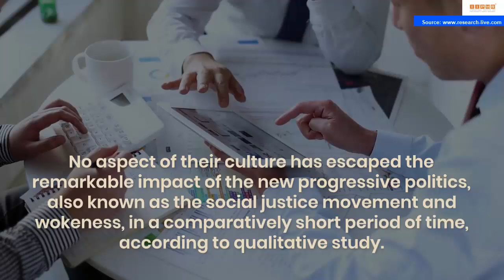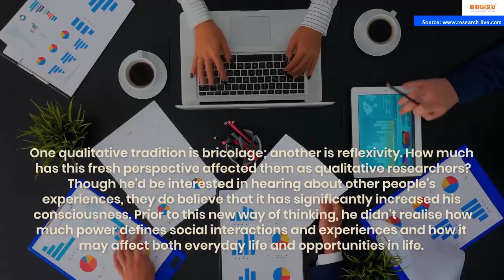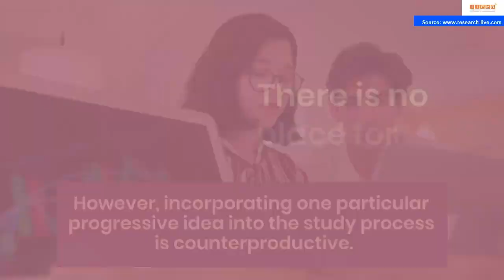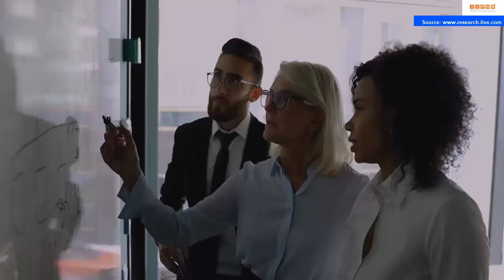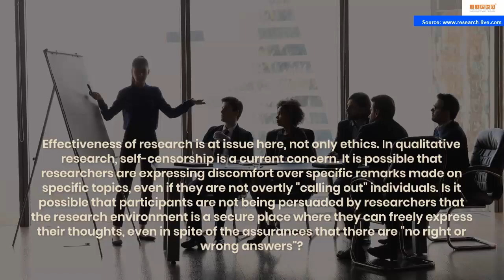What may be learned from progressive politics by the qualitative researcher